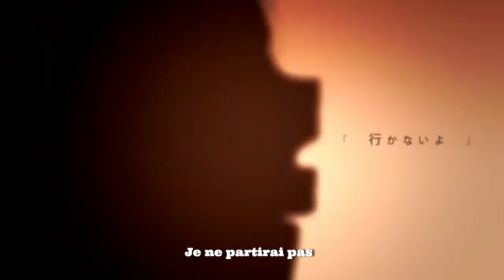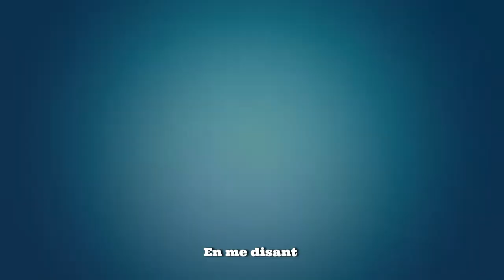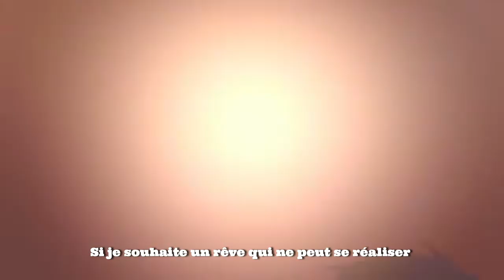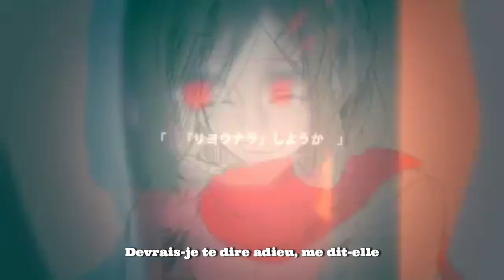[KAGEROU PROJECT] Lost Time Memory - FRENCH COVER - ロスタイムメモリー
Hey ! ça faisait longtemps et comme promis une cover Vocaloid. Je voulais refaire une chanson de l'univers de Kagerou Project et j'ai choisi Lost time memory, qui est une musique que j'aime beaucoup. J'espère que vous allez tous bien et j'espère aussi que vous apprécierez.
Rien ne m'appartient excepté ma voix et les paroles. Enjoy !

Hey ! It's been a while and as I promised here is a cover of Vocaloid. I really wanted to do a song from Kagerou Project and I chose Lost time memory, which is a music I really like. I hope you're all doing well and I also hope you'll like the song.
Nothing belongs to me except my voice. Enjoy !

Lyrics :

Même après des années, l’ombre ne disparaît
Elle ne fait qu’inviter toutes les peines
Je m’accroupis et dessine en étant encore seul

Sous un soleil de plomb, sur une route bosselée
Nous marchions, silhouettes devenues floues
La chaleur de l’été se reflétait dans nos yeux

Laisse moi donc tranquille
Va voir ailleurs si j’y suis
Et je balayais ta main d’un geste

Je ne partirai pas
Me dis tu en rattrapant ma main qui ne veut plus être dans la tienne

Mais arrête un peu
je marchais un peu plus en avant
sans me retourner un seul instant

Quels sont vraiment tes sentiments ?

Etre sage ne me fera pas avancer
Et pourrir est bien ma première pensée
Si seulement les choses redevenaient comme avant

Comme les années passent, je ne mourrai pas
Proclamant toutes ces idées pleine d’espoir
Bien que naturellement tu ne sois toujours pas là

En me disant « va mourir, va mourir »
J’attrape mon poignet et décide encore de me maudire
Je ne peux rien faire, alors avec nonchalance
Je cède ma vie au temps

Si l’été peut montrer des beaux rêves alors allons-y avant que tu ne sois emportée
Les jours où je me cachais de honte vibrant l’air si fort
Faisant brûler mon esprit et mon corps

Un jeune homme âgé de 18 ans
Encore debout ici attendant
Cette silhouette floue qui a disparu, il s’en rappelle encore

Dans ce lycée tu étais là
Tu souriais et disais tout bas
« Aller jouons ensemble »
En te balançant doucement

Je suis inquiet montrait une tête perturbée
Les voisins perdus par cette bête pensée
Arrête donc de prétendre que tu es plein de tristesse

Aujourd’hui, vivons donc anormalement
Gardons le rythme de la veille faiblement
Ainsi, je n’oublierai jamais ta douce chaleur

Si je souhaite un rêve qui ne peut se réaliser alors j’embrasserais simplement le passé
Et je créerai un rêve duquel je ne pourrais jamais me réveiller

Par habitude, je m’isolais
« Alors tu ne peux même plus voir demain ? »
Mais ça me va bien

Je teins mes mains pour tuer tous ces jours qui me troublent
Parce que j’ai choisi d’être seul pour toujours

Un jeune homme pourri de 18 ans
Encore debout un autre jour priant
Pour que ton sourire coloré continue de s’accrocher à lui

Au soleil de plomb je murmure « De toute manière, je serai venu »
Et mon souffle tout doucement s’arrêta un instant

Je ne peux pas
Partir d’ici
ça fait si mal
Ne le touche pas
Tu le casseras

Est-ce que tu m’entends ? La voix qui m’appelle est partie
La raison était pour moi bien comprise
J’atteignis enfin la chaleur de l’été tant promise

Un jeune homme, sous ce soleil de plomb
Souhaitait rester dans ses si beaux songes
Ton sourire estival n’avait définitivement pas changé

Je suis morte pardonne-moi, dit-elle
Devrais-je te dire adieu, me dit-elle
Ne dis pas ce genre de bêtises, je t’en prie ne pars pas
Les silhouettes se tenaient là
Et elles me regardaient au loin